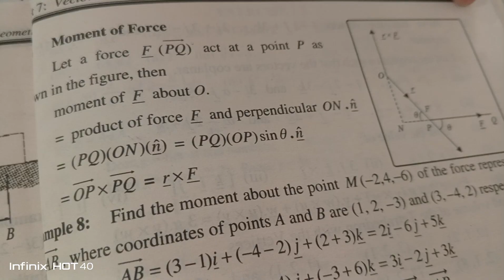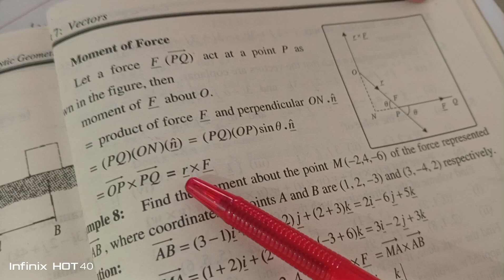Math class12 || Ex 7.5 || Q# 11-15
Vectors class 12 EX 7.5 Q# 11,12,1,14,15